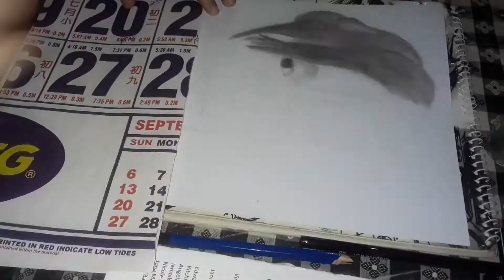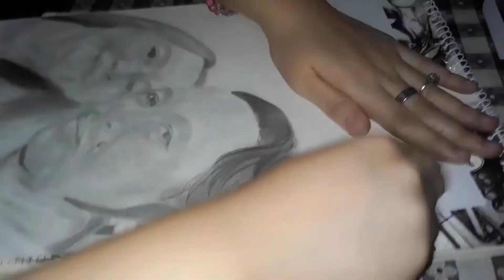How to Price Portrait Drawings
Hi guys this is Abby!
As a beginner I started selling my artwoks for 30 pesos per head on my first client until it became 50 pesos per head for my next clients.

Gusto mo bang malaman at matuto kung anong mga bagay ang dapat mong isaisip sa pagbibigay ng presyo para sa mga gawa mo. In this video the five things to consider when pricing your portrait drawings were stated.